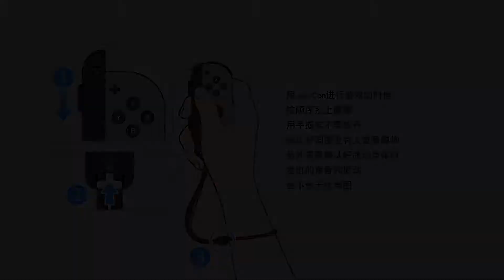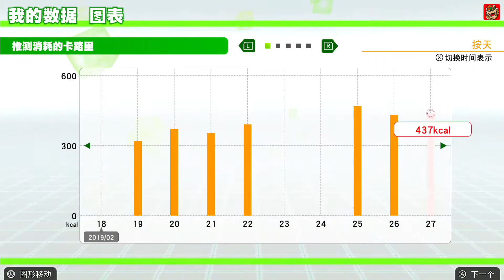Fitness Boxing Everyday 有氧拳击天天练 2019 Feb 27th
Fitness Boxing (Nintendo Switch)